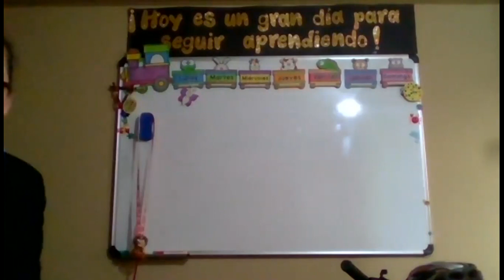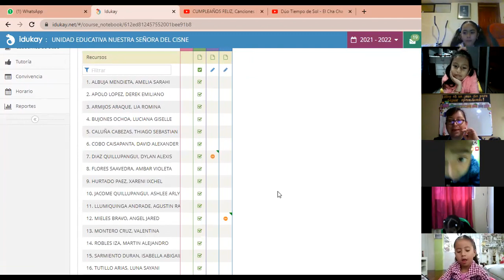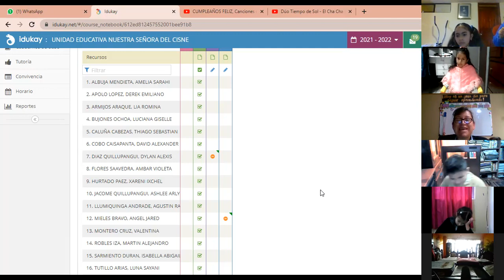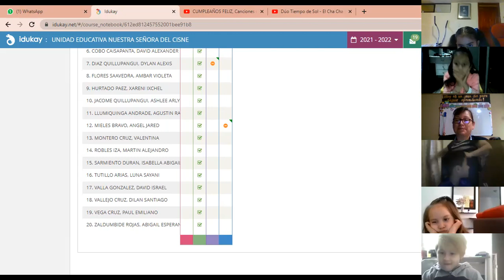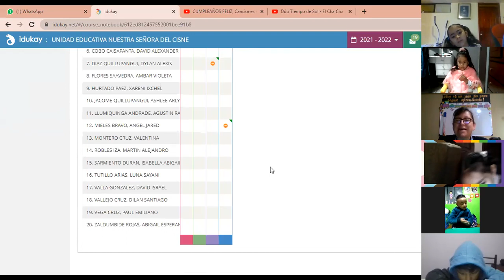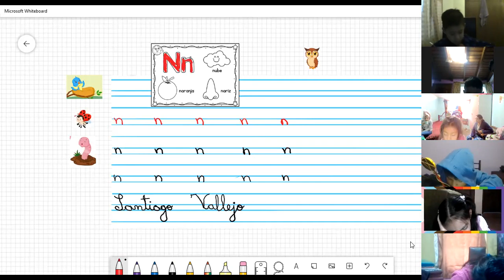1EGB A COMPRENSIÓN ORAL Y ESCRITA CLAUDIA 14FEB2022